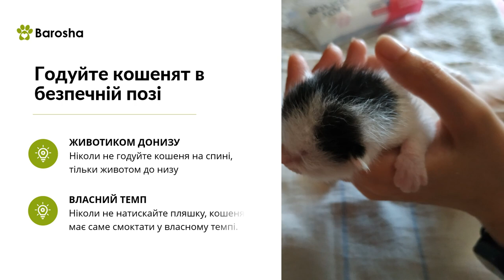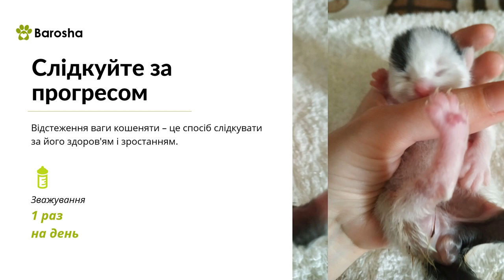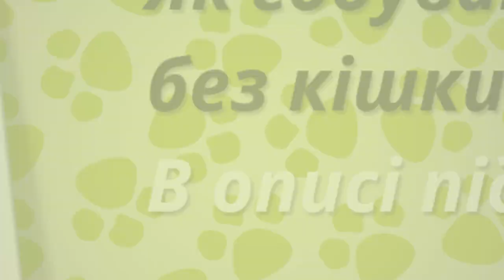Як годувати новонароджених кошенят без кішки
Зміст до відео
00:00 Як годувати новонароджених кошенят без кішки
01:37 Годування кошенят віком від 6 до 8 тижнів
02:07 Годування кошенят віком від 2 місяців
02:22 Приєднуйтесь до нас!!!

🌟 Чим годувати кошеня
У новонароджених кошенят, які залишилися без матері, чутливий і незахищений організм, якому потрібна спеціальна їжа для кошенят, а не просто будь-який молочний продукт, який є у вас в холодильнику.
Корм для кошенят, забезпечує належний баланс вітамінів, мінералів, пробіотиків і калорійність, яка імітує вміст молока матері-кішки. Цей продукт випускається у вигляді рідкої або порошкової суміші, яку можна придбати в зоомагазині.
Ніколи не годуйте кошеня коров'ячим молоком, штучною дитячою сумішшю, замінниками молока або домашніми рецептами, тому що це може призвести до хвороби і смерті.

🌟 Пляшечка для годування
Підбираючи суміш для кошеняти, ви також повинні взяти пляшечку для кошеняти і додатковий набір гумових сосок для годування. Але зазвичай, хороші суміші для кошенят продаються з пляшечкою і сосками.
Якщо соска не обрізана заздалегідь, виріжте в соску невеликий отвір під діагональним кутом, пам'ятаючи, що отвір не повинен бути занадто великим або занадто маленьким. Це важливо, тому що від цього залежатиме потік суміші під час годування кошеняти, суміш має капати по одній краплі.
Але, у нас із соскою не вийшло, кіт не смоктав соску. Ми годували кошеня зі шприца. Якщо Ви будите так само годувати, краще купити шприци з прогумованим поршнем (інсулінові). Такий поршень легше ковзає і кошеня легко п'є.

🌟 Підготуйте пляшечку
Правильна підготовка пляшечки спростить процес годування і дасть кошеняті саме те, що йому потрібно.
Суміш має бути свіжою, без грудок і приємно теплою.
Якщо ви використовуєте порошкову формулу, ретельно змішайте порошок з теплою водою відповідно до інструкцій, поки він не стане повністю однорідним (для цього може стати в нагоді блендер).
Якщо ви використовуєте рідку суміш, помістіть пляшку в чашку з гарячою водою на 30-60 секунд і струшуючи пляшку, щоб акуратно і рівномірно нагріти вміст.
Перед годуванням перевірте температуру на внутрішній стороні зап'ястя і переконайтеся, що вона тепла.

🌟 Годуйте кошенят в безпечній позі
Ніколи не годуйте кошеня на спині, годуйте кошеня тільки животом до низу.
Ніколи не натискайте пляшку, кошеня має саме смоктати у своєму власному темпі.
Годуйте кошеня в потрібній кількості та з потрібною періодичністю
Маленьким кошенятам потрібне часте годування, тому будьте готові піклуватися про них цілодобово, поки їм не виповниться 6-8 тижнів, і поки вони не перейдуть на вологий корм.
Протягом перших кількох тижнів життя це означатиме пробудження посеред ночі, щоб поїсти.
Невелика кількість їжі кожні кілька годин підтримуватиме водний баланс кошеняти і забезпечуватиме його поживними речовинами і жирами, необхідними для швидкого розвитку і набору ваги.

🌟 Слідкуйте за прогресом
Відстеження ваги кошеняти – це спосіб стежити за його здоров'ям і зростанням. Цифрові кухонні ваги ідеально підходять для зважування кошенят. Зважуйте кошеня 1 раз на день, в ідеалі, кошеня набирає щодня не менше 10 грамів.
Якщо кошеня не набирає вагу або втрачає вагу, негайно зверніться за ветеринарною допомогою.

🌟 Догляд після годування кошеняти
Після годування протріть мордочку кошеняти, щоб суміш не прилипла до його шерсті.
Після кожного годування, обов'язково потрібно протирати геніталії кошеняти м'якою теплою тканиною, щоб стимулювати сечовипускання і дефекацію, як це робить кішка.
Потім вологим теплим спонжиком протерти кошеня. Імітуйте маму кішку, яка доглядає за своїм кошеням.
Після того, як кошеня нагодували, повертайте його в тепле і безпечне місце до наступного годування.

🌟 Годування кошенят у віці від 6 до 8 тижнів
Повільно вводити в раціон тверду їжу, ось кілька варіантів
Змішайте трохи консервованого корму для кошенят із молочною сумішшю. Потерти ротик кошеняти невеликою кількістю консервованої їжі.  Ніколи не квапте цей процес. Кошеня почне їсти тверду їжу за власним графіком, який може варіюватися.
Паралельно, продовжуйте годувати кошеня молочною сумішшю, щоб кошеня набирало вагу і отримала всі необхідне інгрідієнти.
Не забудьте поставити дрібну миску зі свіжою водою, коли кошеняті виповниться 4 тижні.

🌟 Годування кошенят віком від 2 місяців
Слід повністю відучити від пляшечки і перевести на тверду їжу. У цей час пропонуйте тільки корм, спеціально розроблений для кошенят.
Ви повинні годувати кошеня в цьому віці 3-4 рази на день.

🌟 Коли переходити на дорослу їжу
Коли кошеняті виповниться рік, час переходити на корм для дорослих кішок.